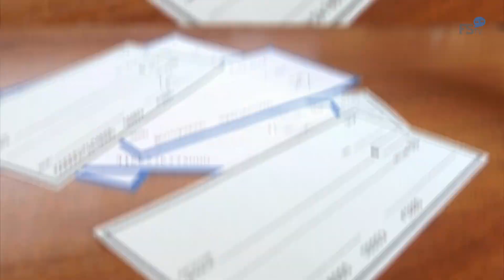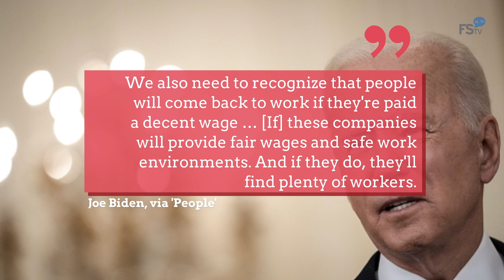11 States Move To Cut Off Federal Unemployment Benefits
11 Republican-led states are making moves to opt out
of federal unemployment programs.
They are Montana, Alabama, Arkansas, Idaho,
Iowa, Mississippi, Missouri, North Dakota,
South Carolina, Tennessee and Wyoming.
Benefits could end as early as June 12.
The funds offered by the American Rescue
Plan run through September 6. .
This includes the extra $300 in weekly aid that was
being paid out in addition to typical state benefits.
The long-term unemployed, self-employed and gig
workers would lose their benefit entitlements outright. .
The decision to stop unemployment benefits is
likely due to current labor shortages. .
Officials claim these “enhanced benefits”
are keeping people from returning to work and
therefore causing the shortages. .
President Joe Biden has countered
these claims and argued that businesses
are failing to offer a “decent wage.” .
We also need to recognize that people
will come back to work if they're paid
a decent wage … [If] these companies
will provide fair wages and safe work
environments. And if they do, they'll
find plenty of workers, Joe Biden, via 'People'